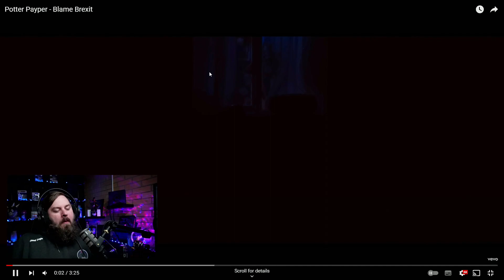Potter Payper - Blame Breix Reaction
F Brexit! WOW WOW WOW WOW! This guy just gets better and better.. the more i hear the more i want to listen to him!

@PotterPayperTV you're a demon my guy a demon